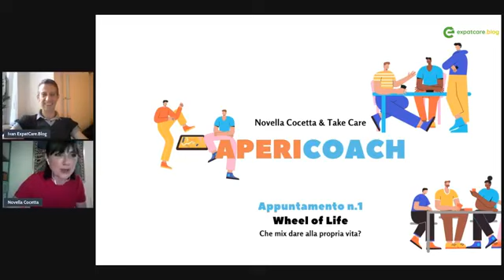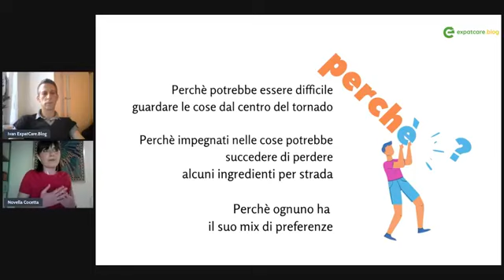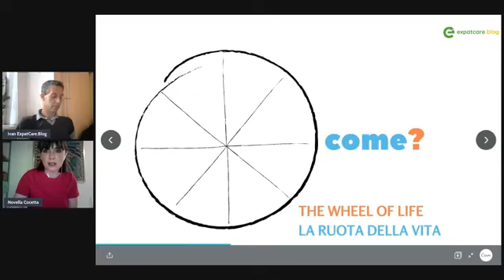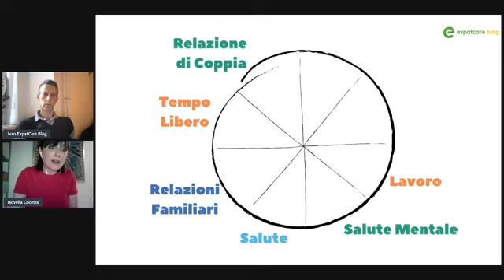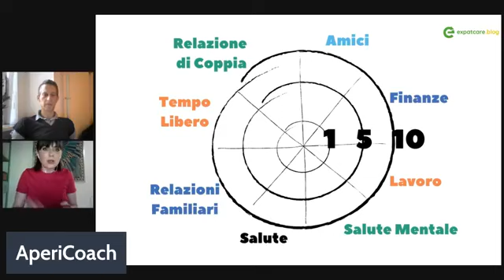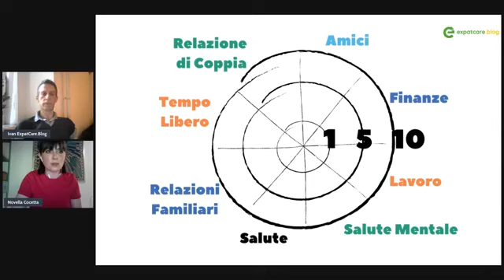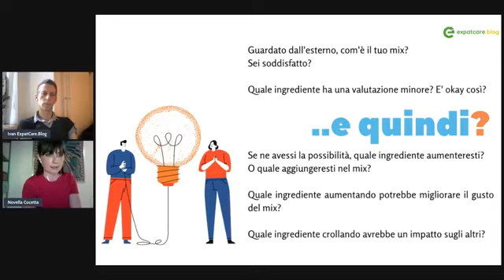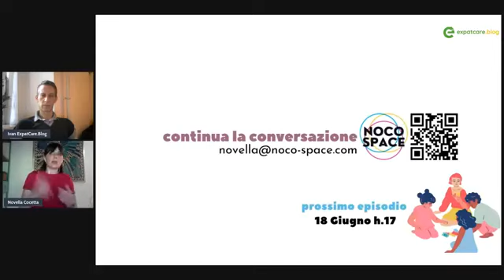AperiCoach 1 Wheel of LIfe